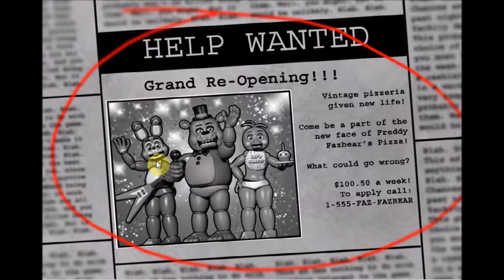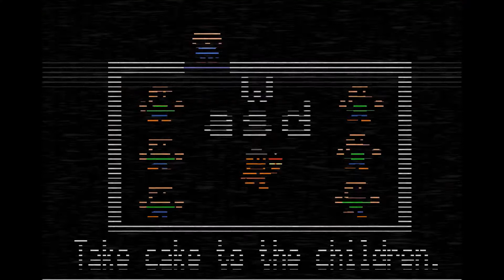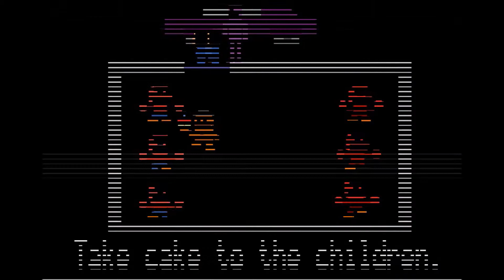DLP - Five Nights at Freddy's 2 (Part 1) | PINK UNICORN?!!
My cup runneth fucking over.